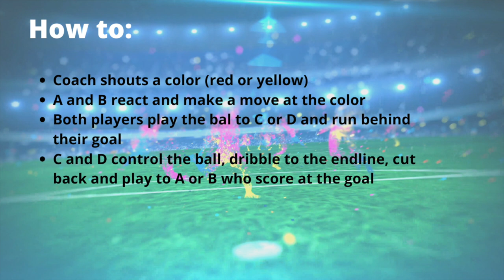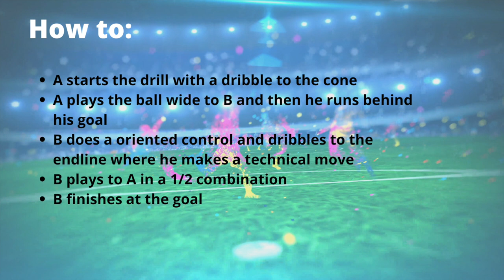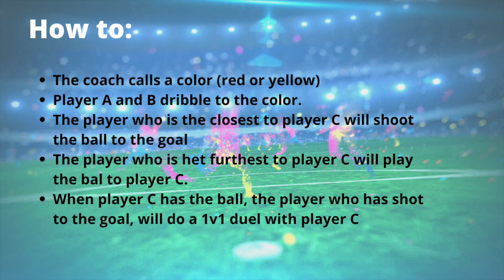Explosive Soccer Technical Drill | 3 Exercise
Technical drill with passing, oriented control, finishing and duel (3 exercises)

In this video u can see a technical drill.
We provide 3 exercises where u can see passing, oriented ball control, finishing and a duel.

Timestamp:

0:00 Intro
0:11 Technical drill, oriented ball control and finishing
1:34 Technical drill, oriented ball control, passing and finishing
3:46 Technical drill, finishing and 1v1 duel